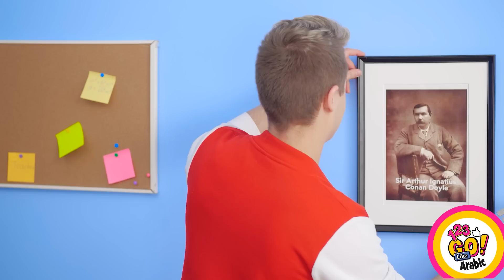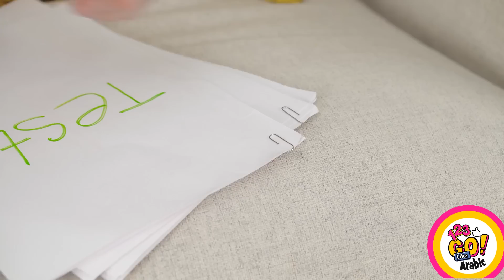حيل تنظيف وأفكار مذهلة للحمام || أدوات عصرية وخدع مدهشة في الحمام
الحمام من أهم الأماكن في حياتنا اليومية، وعادة ما تصادفنا فيه بعض المشكلات من حين لآخر، مثل حوادث الانزلاق ومهمات التنظيف التي تتحول إلى إزعاج حقيقي إن تركت دون حل. لذا لا تفوتكم مشاهدة هذا الفيديو.

وانقروا الجرس 🔔 كي لا يفوتكم أي جديد لدينا.

وإلى لقاء قريب.